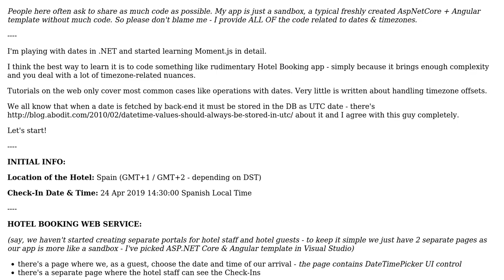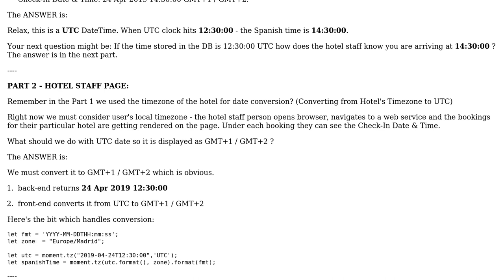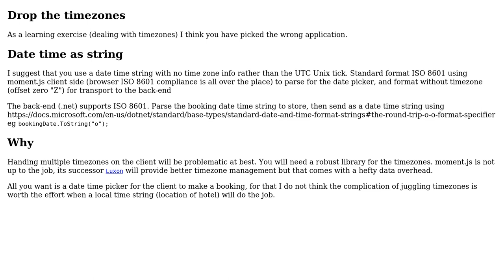Code Review: Hotel Booking functionality - handling UTC dates & timezones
With thanks & praise to God, and with thanks to the many people who have made this project possible! | Content (except music & images) licensed under CC BY-SA | Music | Images & others | With thanks to user Blindman67 user Alex Herman and the Stack Exchange Network Trademarks are property of their respective owners. You are responsible for your own actions.